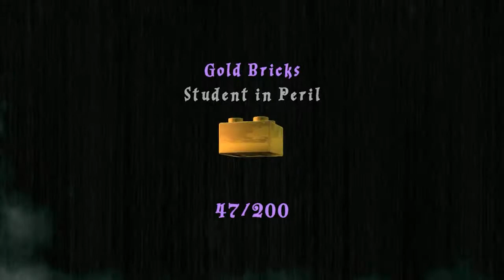O RETORNO DO LORDE DAS TREVAS | Lego Harry Potter: Anos 1-4 #12 (FIM)